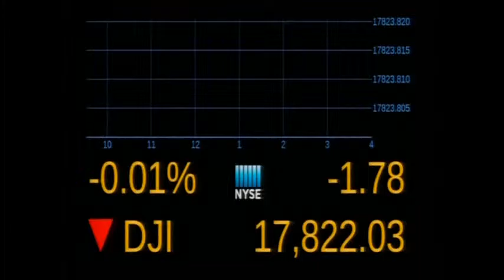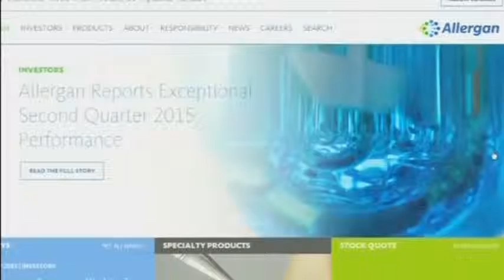15-11-23 Wall St. opens little changed Pfizer to buy Allergan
Headline:
Wall St. opens little changed - Pfizer to buy Allergan

Published (UTC):
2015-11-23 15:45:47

Length:
02:23
Pfizer to buy Allergan in $160 billion (USD) deal. U.S. stocks open flat.

SHOWS:

NEW YORK, NEW YORK, UNITED STATES (NOVEMBER 23, 2015) (NYSE - ACCESS ALL)

1. OPENING BELL AT THE NEW YORK STOCK EXCHANGE (NYSE)

2. NYSE OPENING BOARD

3. NYSE FLOOR

NEW YORK, NEW YORK, UNITED STATES (NOVEMBER 23, 2015) (REUTERS - ACCESS ALL)

4. (SOUNDBITE) (English) STEPHEN WOOD, CHIEF MARKET STRATEGIST, RUSSELL INVESTMENTS

"If one looks at the tax structure in the United States versus other OECD (Organisation for Economic Co-operation and Development) countries, there's a spread. There's a differential. So inversions, a lot of these deals may be more a function of regulatory and tax policy then they maybe of anything else. So one would expect that as long as there are these regulatory arbitrage opportunities, the companies will explore them."

NEW YORK, NEW YORK, UNITED STATES (FILE) (PFIZER HANDOUT - ACCESS ALL) (PART MUTE)

5. VARIOUS OF EXTERIORS OF PFIZER HEADQUARTERS

DUBLIN, IRELAND (FILE) (REUTERS - ACCESS ALL) (MUTE)

6. PHOTOGRAPH OF PFIZER OFFICE IN DUBLIN

INTERNET (FILE) (REUTERS - ACCESS ALL) (MUTE)

7. ALLERGAN WEBSITE

UNIDENTIFIED LOCATION (FILE) (PFIZER HANDOUT - ACCESS ALL) (MUTE)

8. VARIOUS OF LABORATORY

STORY: U.S. stocks opened little changed on Monday (November 23), coming off last week's strong gains, as gains in consumer staples offset losses in energy stocks.

The Dow Jones industrial average rose 2.14 points, or 0.01 percent, to 17,825.95. The S&P 500 gained 0.2 points, or 0.01 percent, to 2,089.37 and the Nasdaq Composite index added 1.11 points, or 0.02 percent, to 5,106.03.

Also, Pfizer Inc on Monday said it would buy Botox maker Allergan Plc in a record-breaking deal worth $160 billion (USD), designed to cut the company's U.S. tax bill by moving its headquarters to Ireland.

The merger, which will create the world's largest drugmaker, will delay the Lipitor and Viagra maker's decision on whether to split by two years to late 2018, Pfizer said.

Investors had been hoping Pfizer would sell off its low-margin generics by 2017 while holding on to its faster-growing branded prescription drugs, a move that will be delayed by the time required to integrate Allergan.

While the deal is structured as Allergan buying Pfizer, Pfizer would retain control of the company.

The tax aspect of the deal has been seen as critical. The U.S. corporate tax rate of 35 percent is among the world's highest, while Ireland's is just 12.5 percent.

"If one looks at the tax structure in the United States versus other OECD (Organisation for Economic Co-operation and Development) countries, there's a spread. There's a differential. So inversions, a lot of these deals may be more a function of regulatory and tax policy then they maybe of anything else. So one would expect that as long as there are these regulatory arbitrage opportunities, the companies will explore them," said Stephen Wood, chief market strategist at Russell Investments.

Pfizer Chief Executive Officer Ian Read will hold that position at the combined entity, while Allergan CEO Brent Saunders will be president and chief operating officer.

The deal values Allergan's shares at $363.63 each, about 16 percent more than their closing price of $312.46 on Friday.

Allergan shareholders would receive 11.3 shares in the combined company for each of their shares.